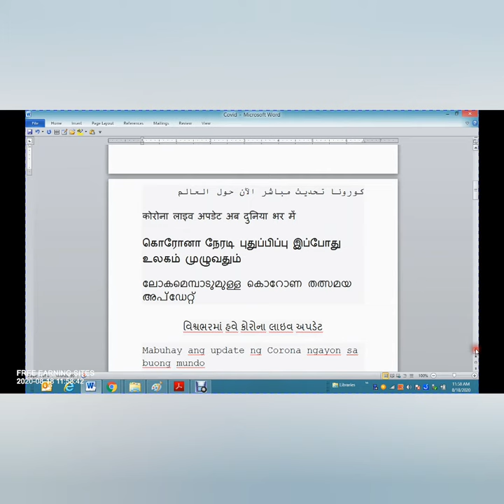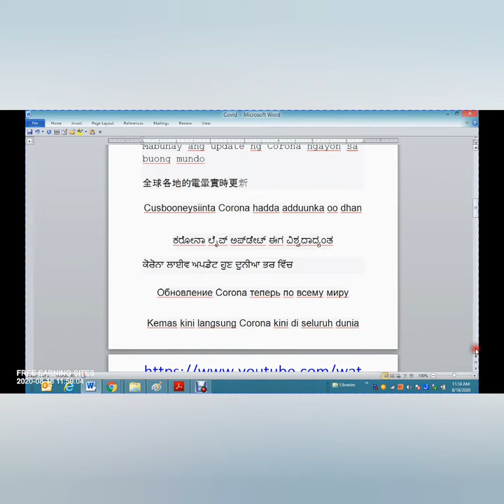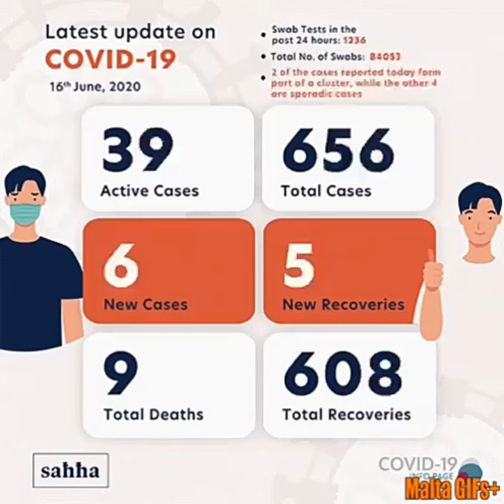| COVID-19 | | CORONA LIVE UPDATE WOLRD WIDE |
كورونا تحديث مباشر الآن حول العالم

कोरोना लाइव अपडेट अब दुनिया भर में

கொரோனா நேரடி புதுப்பிப்பு இப்போது உலகம் முழுவதும்

ലോകമെമ്പാടുമുള്ള കൊറോണ തത്സമയ അപ്‌ഡേറ്റ്

વિશ્વભરમાં હવે કોરોના લાઇવ અપડેટ
Mabuhay ang update ng Corona ngayon sa buong mundo

全球各地的電暈實時更新

Cusbooneysiinta Corona hadda adduunka oo dhan

ಕರೋನಾ ಲೈವ್ ಅಪ್ಡೇಟ್ ಈಗ ವಿಶ್ವದಾದ್ಯಂತ
ਕੋਰੋਨਾ ਲਾਈਵ ਅਪਡੇਟ ਹੁਣ ਦੁਨੀਆ ਭਰ ਵਿੱਚ

Обновление Corona теперь по всему миру

Kemas kini langsung Corona kini di seluruh dunia